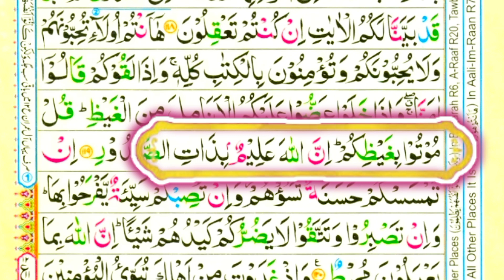Learn Quran - Surah Ali Imran - 119 - Recitation with HD Arabic Text - pani patti tilawat